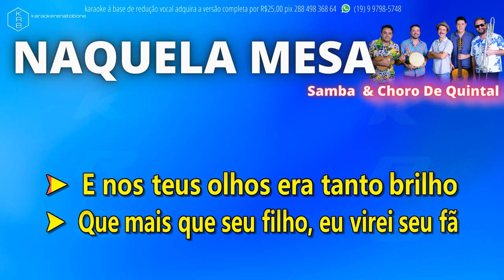NAQUELA MESA - SAMBA & CHORO DE QUINTAL - PLAYBACK DEMONSTRAÇÃO